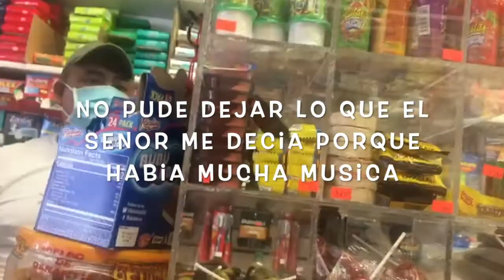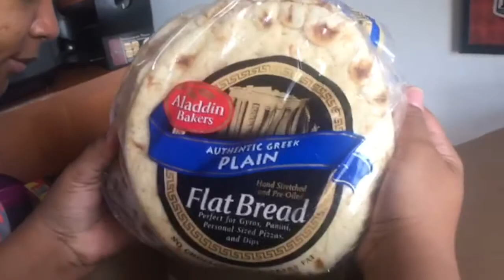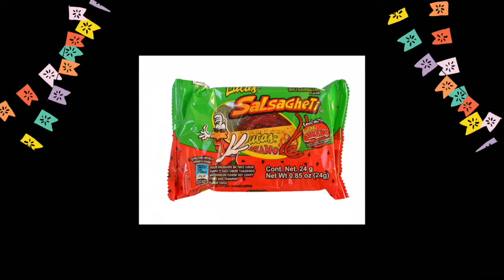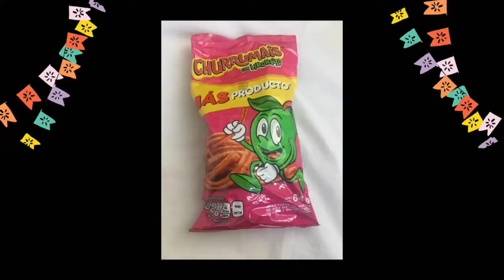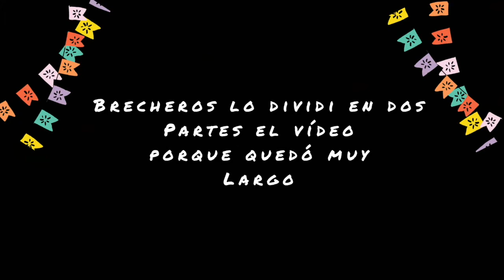Probando Dulces Mexicanos 🇲🇽 Parte 1 | Arlin Almonte